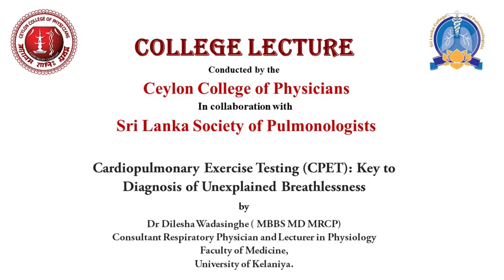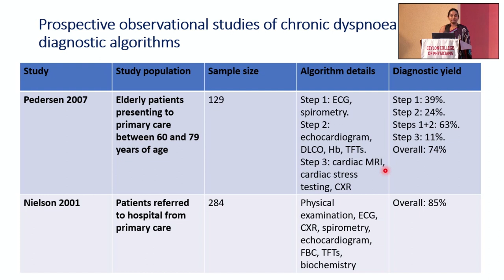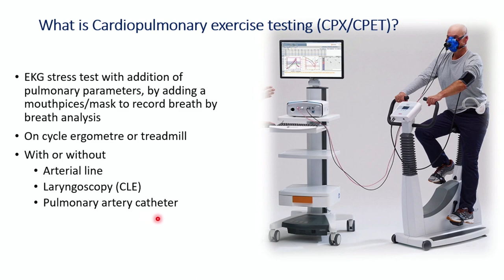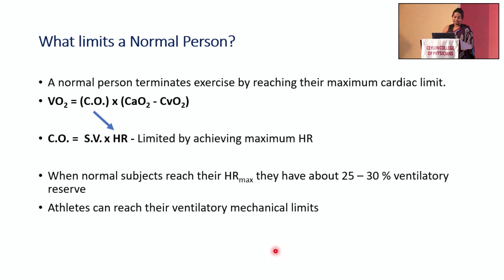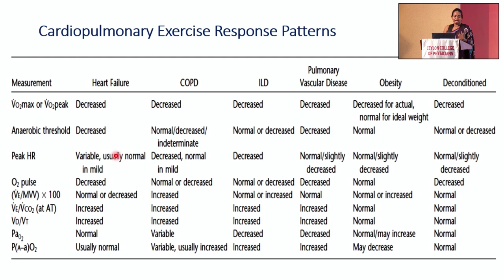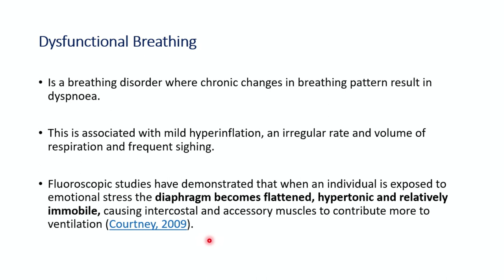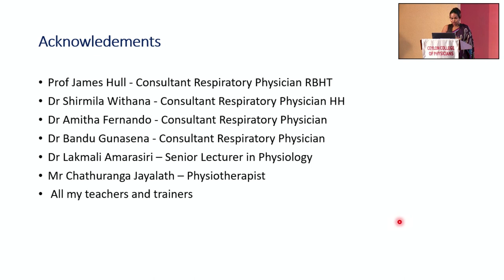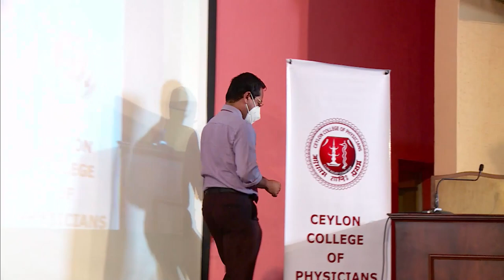CL - Cardiopulmonary Exercise Testing (CPET) - Dr Dilesha Wadusinghe